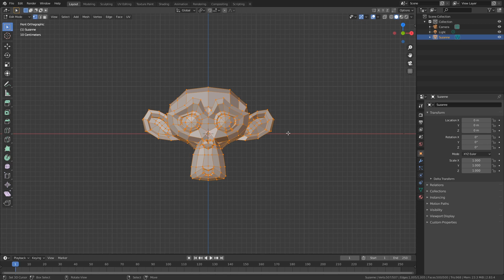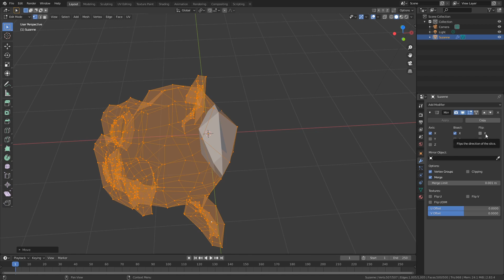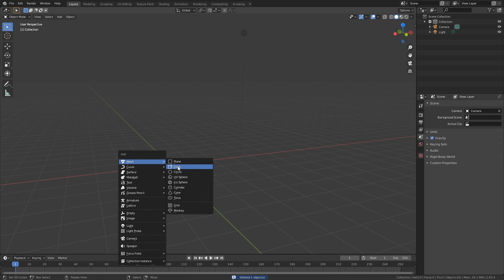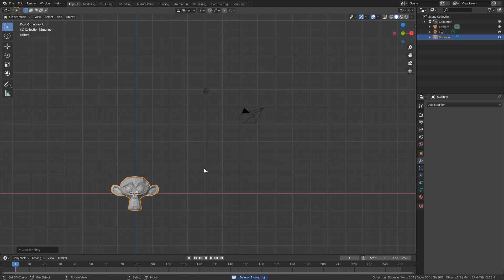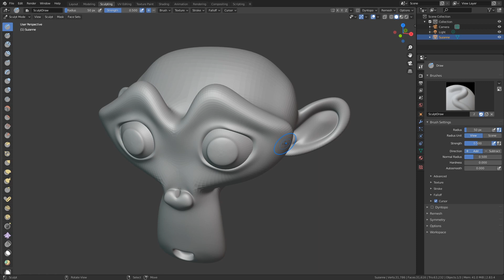How to mirror in blender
Timestamps:
Mirror in edit mode: 00:15
Mirror with the mirror modifier: 00:50
Mirror in sculpting mode: 03:40

If you take 3D seriously, check out the monthly program where I have hundreds of hours of exclusive online lessons.
Tag me in your artwork on Instagram so I can see your amazing work!